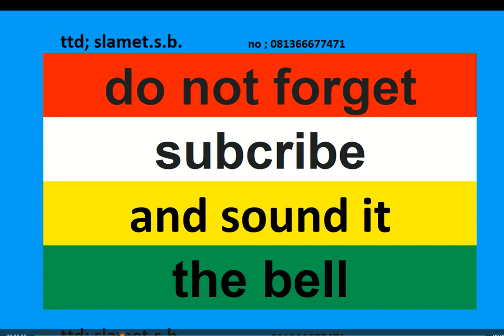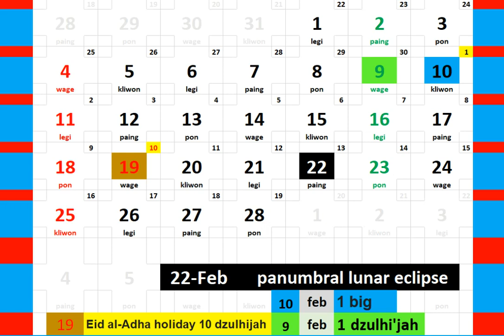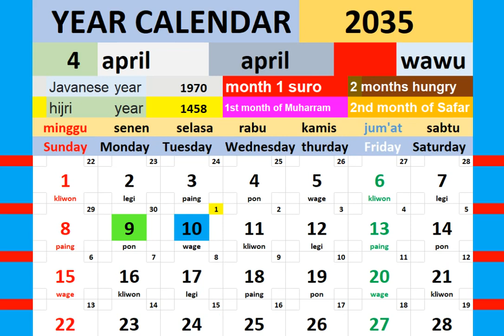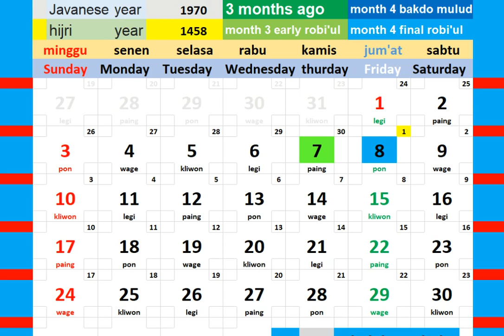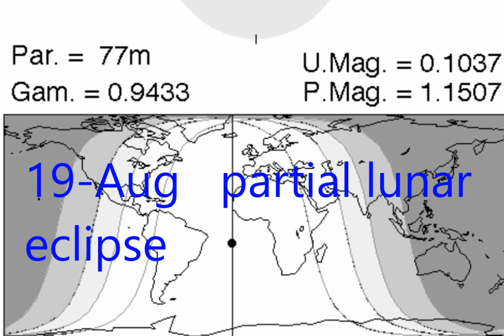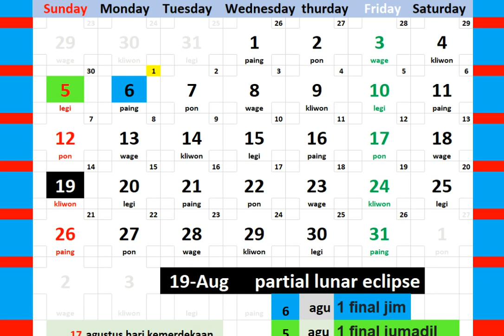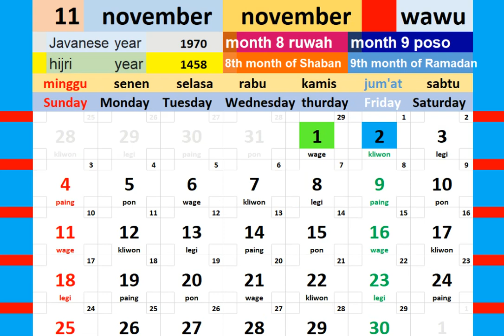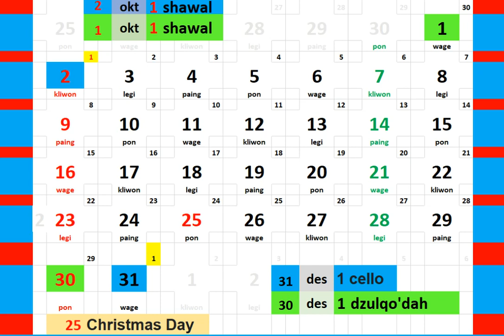calendar year 2035